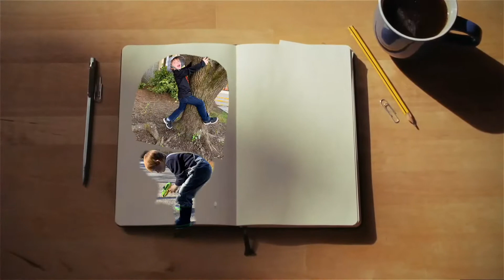Learning Colors In The Pool for Kids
Learning is fun! Especially when it’s a water game in the pool! We decided to help teach colors by finding objects (pool toys) in the pool  same color that was chosen to find. Sissy was a great sport about it and we all had so much fun! Won’t you join us in learning colors?!

***We are a family of four and we Love creating super fun videos in a loving family environment. We believe in family first and our adventures together show the positivity that we want to share with the world. We go on amazing adventures, do house vlogs, create fun science experiments, play games together, unbox the coolest games, have exciting challenges, 24 hour challenges, food challenges, make asmr slime, jump in our playroom jumpy house, find interesting animals, and learn soooo much about LIFE along the way.

***Some toys we love to play with are LEGO's, Spider-Man, Star Wars, L.O.L. Doll Surprise, Ryan ToysReview Toys, just to name a few.

We are so excited that we can play together and learn more each day together about life through wonderful adventures😊 Peace & Love❤️ Zane’s BFW🌎